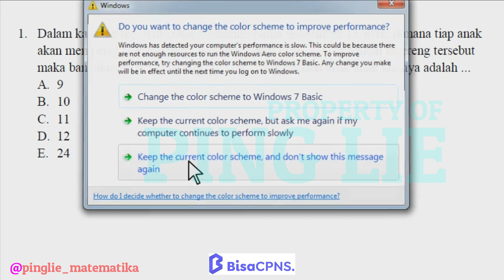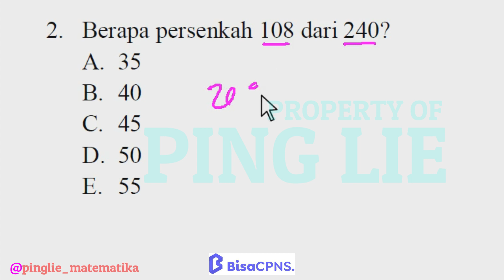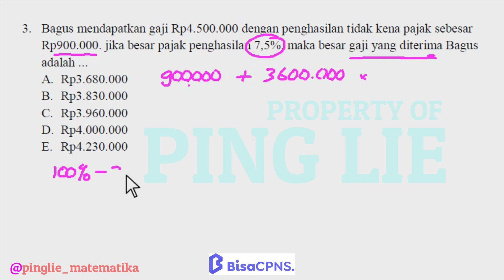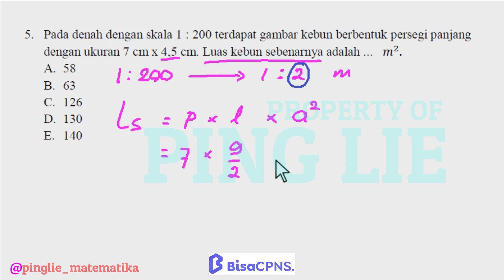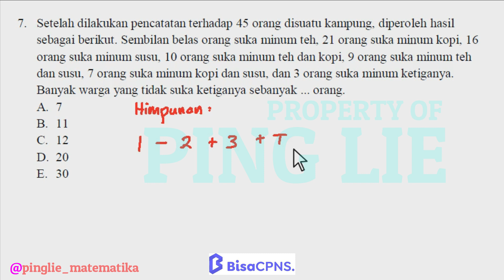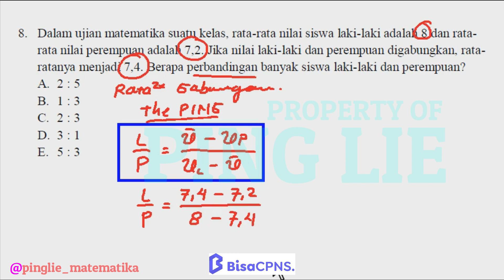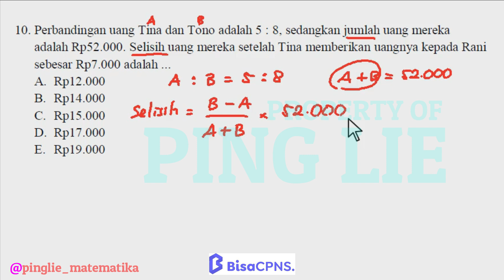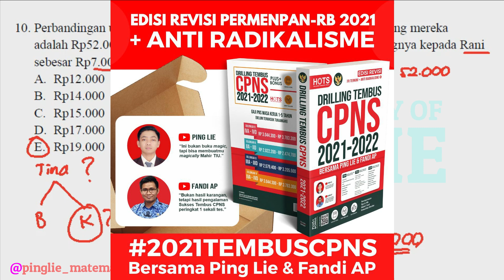SIAP TAKLUKAN SOAL CPNS TIU KUANTITATIF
Bisa gabung di bimbel "BISACPNS" untuk persiapan tempur dengan soal soal CPNS besok, ini link nya:
ATAU
Ayo buruan gabung di bimbel "AYOCPNS" untuk mempersiapkan diri menghadapi tes CPNS 2021, klik link dibawah ini ya:
aku tunggu ya!

Untuk Info BIMBEL PING LIE
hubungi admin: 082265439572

Suka belajar dari BUKU?
Buku PING LIE x FANDI AP - DRILLING TEMBUS CPNS 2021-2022 (EDISI REVISI)
Hanya Pesan melalui toko Shopee temanbelajarofficial